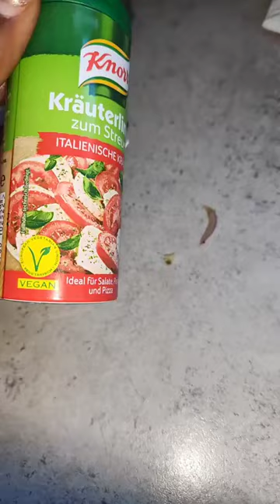Bon dimanche les mamounes Je suis à la cuisine